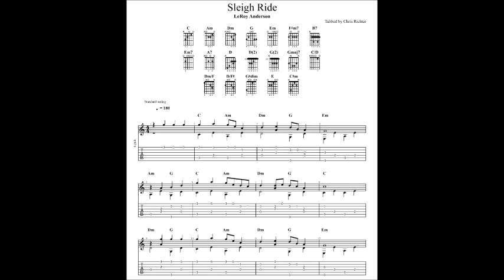LeRoy Anderson: Sleigh Ride with tablature/sheet music for solo fingerstyle guitar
This is a fingerstyle guitar version of the LeRoy Anderson's "Sleigh Ride".